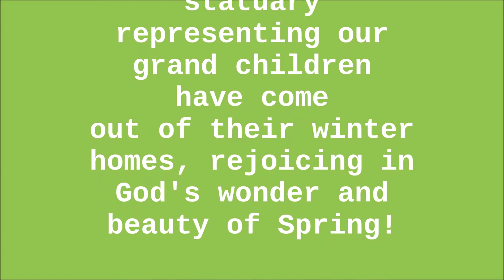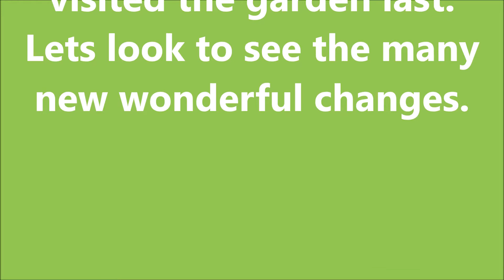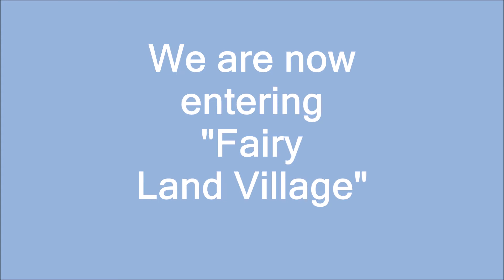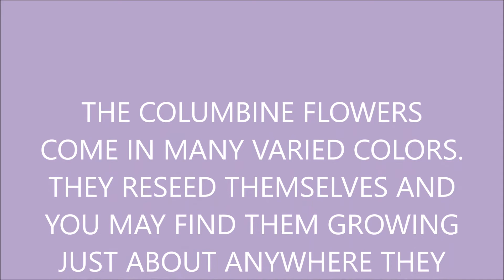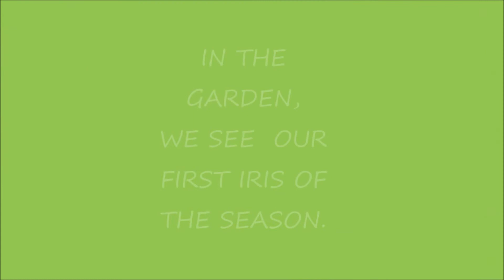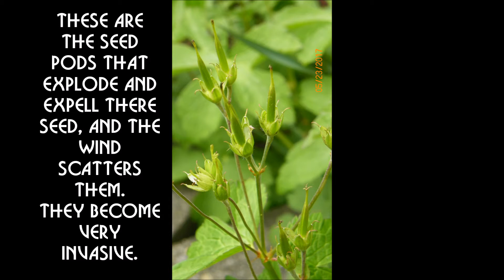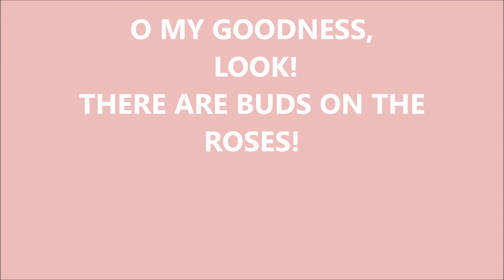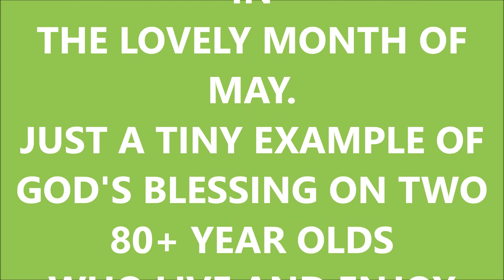2017 MAY GARDEN WALK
Greetings,  We would like to share this little video of Our May Garden,  presenting the performance of the Spring flowers and their Spring  Dances, displaying their God given beauty for you to enjoy.   Les